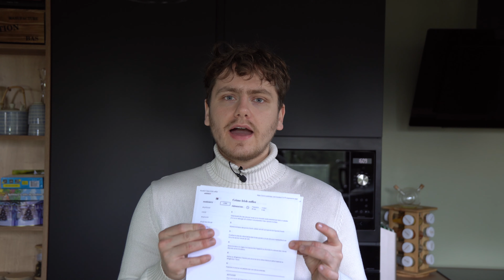2 recettes pour la Saint-Patrick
Dia duit / Bonjour !
La Saint-Patrick est un bon prétexte pour se faire plaisir et s'alcooliser la poire !
Cependant aujourd'hui, on va plutôt s’intéresser à manger de bonnes choses.
En espérant que la vidéo te plaise.